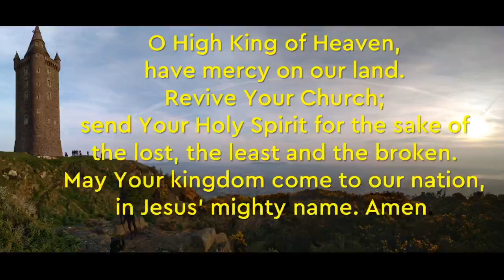Psalm 40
Join us as we pray for ourselves, our neighbours and our world using the words of Psalm 40.